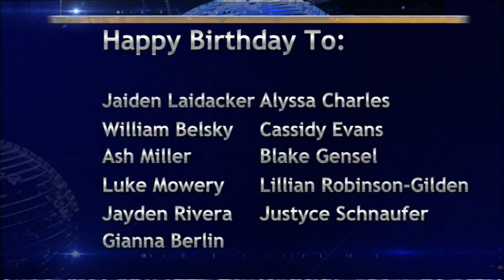BASH TV for Friday, 3/1/2024